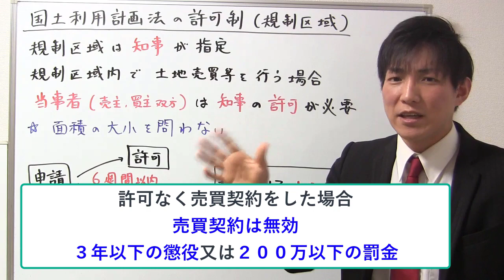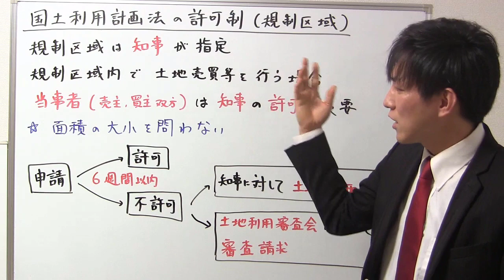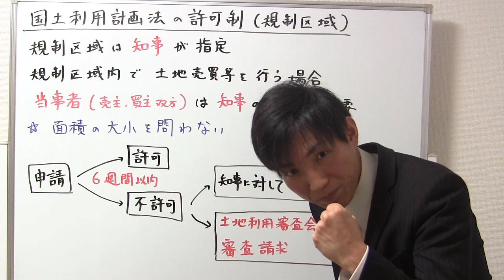規制区域内の許可制度（国土利用計画法）